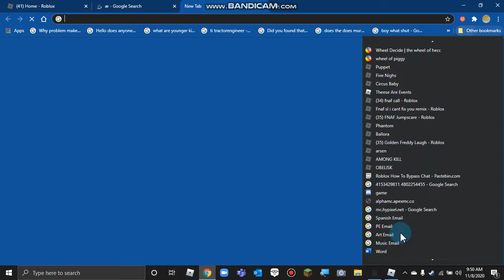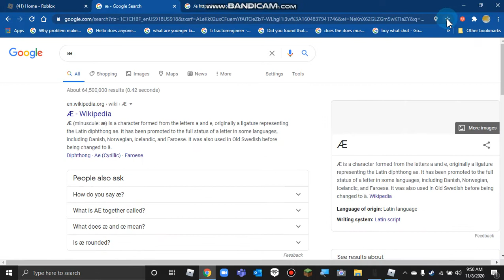MHL part 3???